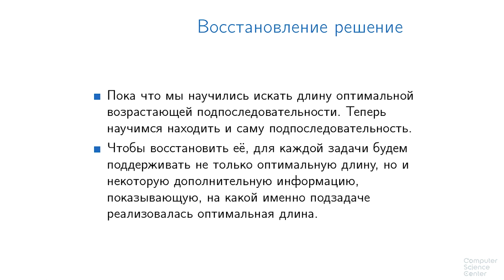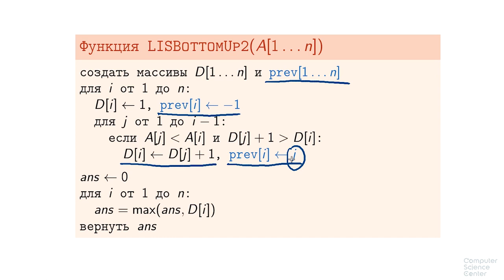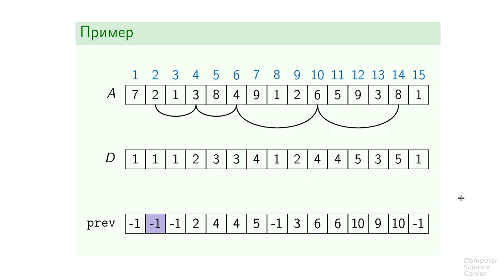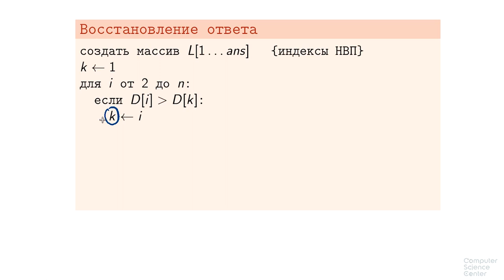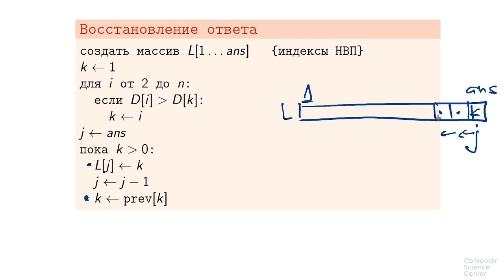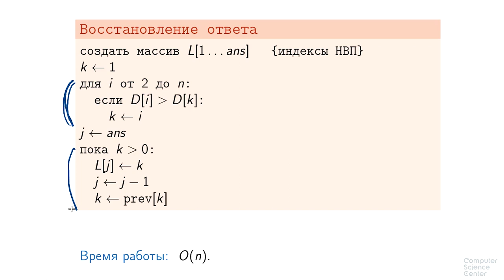Алгоритмы теория и практика Методы - 120 урок. Наибольшая возрастающая подпоследовательность